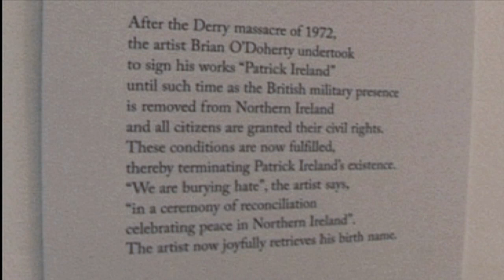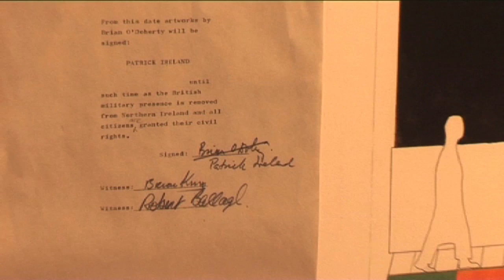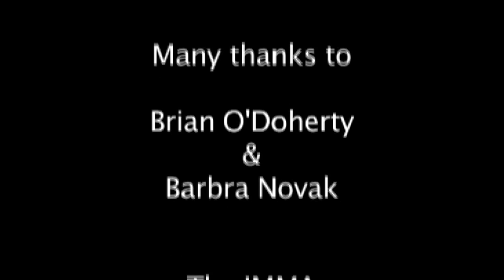The Burial of Patrick Ireland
The Burial of Patrick Ireland, took place in The Irish Musume of Modern Art IMMA on the 20th of May 2008. In 1972 after the Bloody Sunday massacres in Derry, the artist Brian O'Doherty undertook to sign his works Patrick Ireland  until such time as the British military presence was removed from Northern Ireland and all Irish citizens had human rights. As part of the peace process in an act of reconcillation this ceremony terminates Patrick Ireland existance and in the artist  own words  "We are burying hate" this video depects the events of that day. The artist now joyfully has retrieved his birth name.